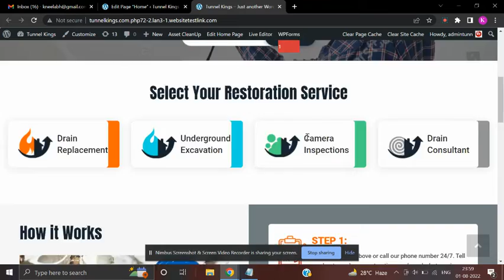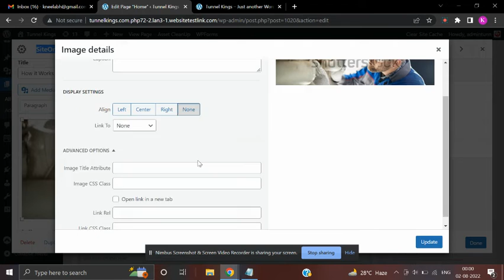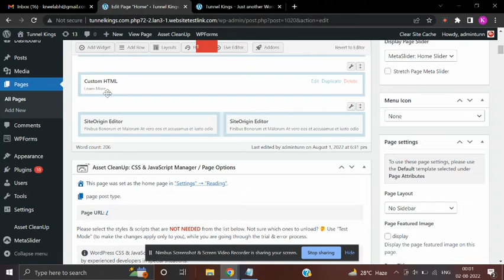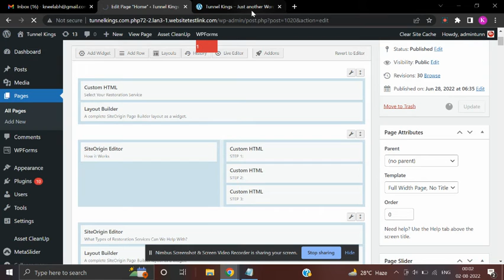team error show